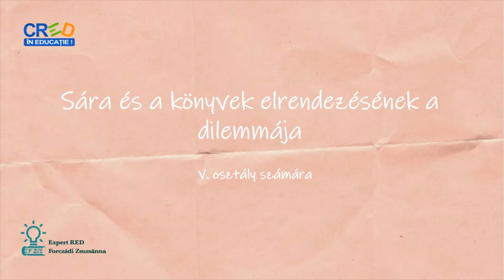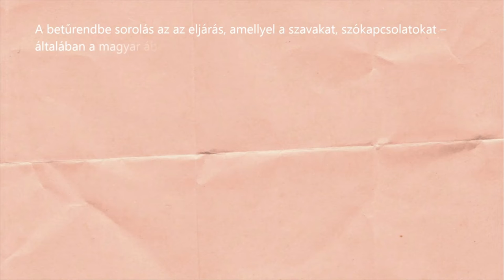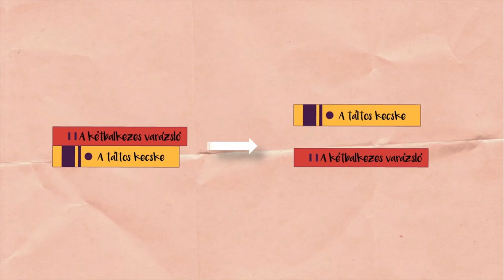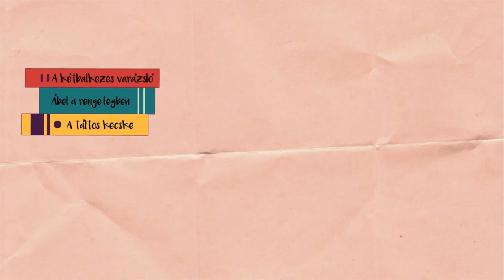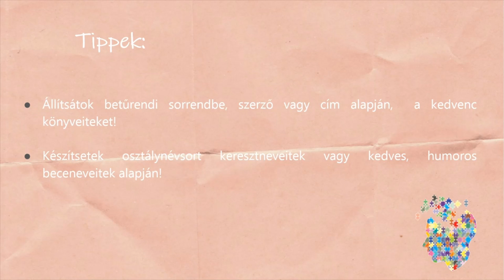Sara și dilema ordonării cărților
Elevii pot parcurge acest material atât individual, cât și frontal, sub  îndrumarea profesorului.
Activitatea de învățare presupune realizarea a trei cerințe corelate, corespunzătoare subcompetenței.
Timp estimat pentru realizarea întregii activități este de la 15 până la 20 de minute, în funcție de ritmul de muncă a grupului.
Activitatea 1.
Elevii aranjează în ordine alfabetică titlurile cărților cu ajutorul Dicționarului de ortografie a limbii maghiare, respectiv deduc regulile pe baza cărților deja aranjate în ordine alfabetică.
Activitate frontală
Timpul alocat activității: 10-12 min.
Activitatea 2.
Elevii își aranjează cărțile preferate în ordine alfabetică conform celor învățate cu ajutorul Dicționarului de ortografie.
Activitate individuală
Timpul alocat activității: 2-3 min.
Activitatea 3
Elevii realizează un tabel nominal cu numele de poreclă (amuzantă, nu jignitoare) a colegilor.
Activitate individuală
Timpul alocat activității: 3-5 min.